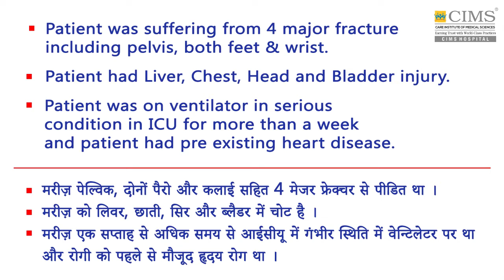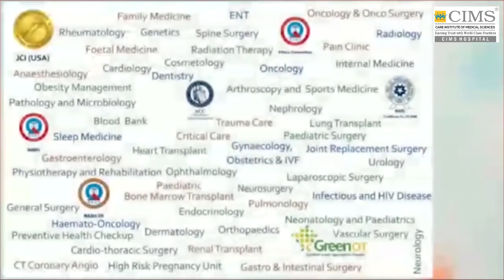Patient Experience - 14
Hear it directly from our patients. It is the experience which matters.